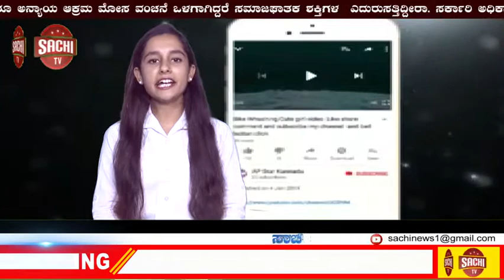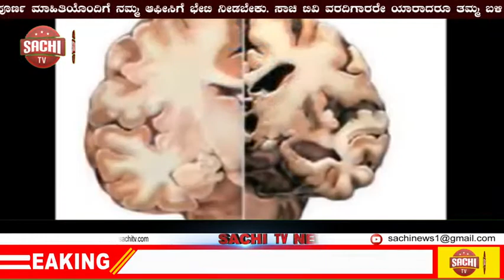ಧಾರವಾಡ ಮಾದಕವಸ್ತುಗಳ ದಂಧೆ ನಿಯಂತ್ರಣ , sachi tv